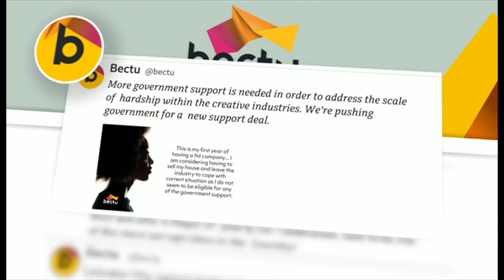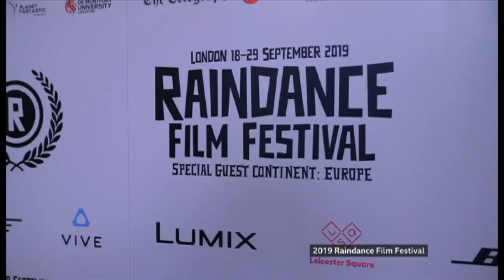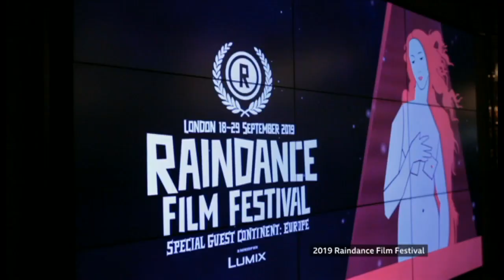Elliot Grove, founder of the Raindance Film Festival, on how they are supporting film makers